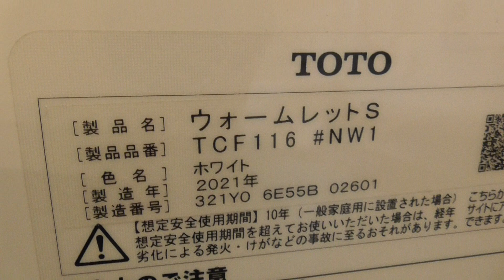弘前公園 亀甲門前(北門)公衆トイレ 男性トイレ（青森県・弘前市） WC Japanese Toilet